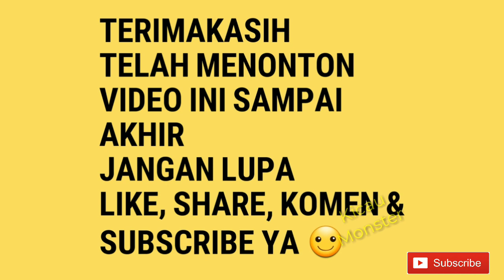Kenari BAGUS! MINAT?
Burung milik senopaty canary
Jawa tengah
Undonesia
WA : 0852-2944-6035